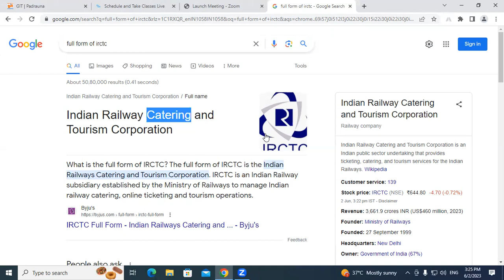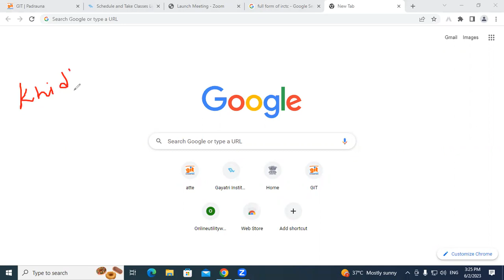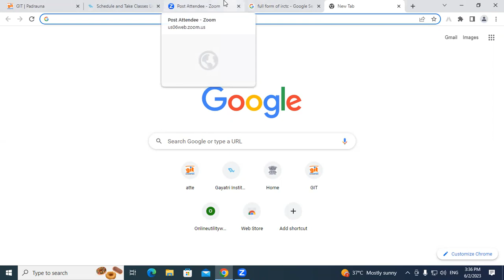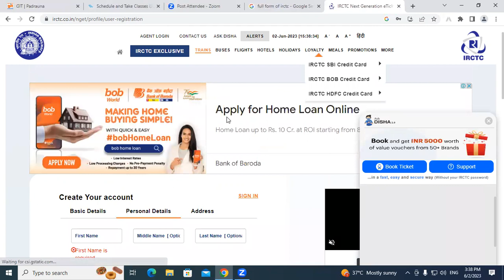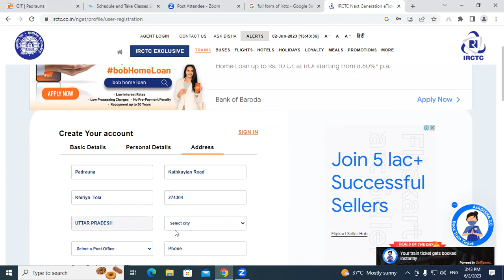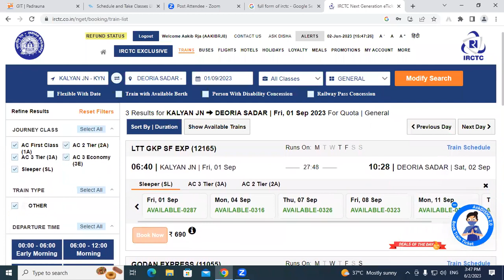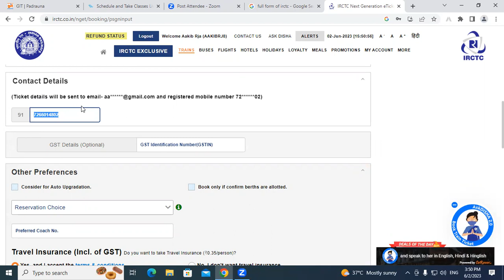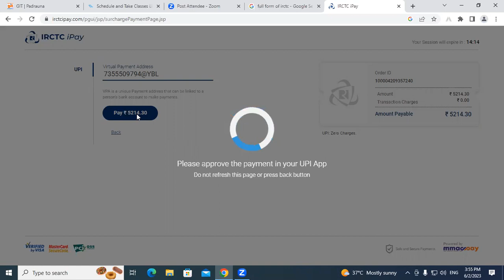How to Registration Account IRCTC Online | Internet | GIT Education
In this video we will learn about, How to Registration Account IRCTC Online ?